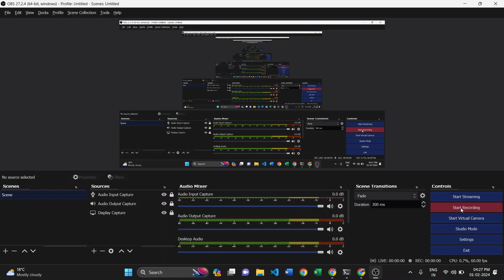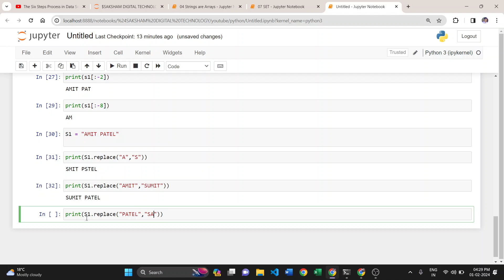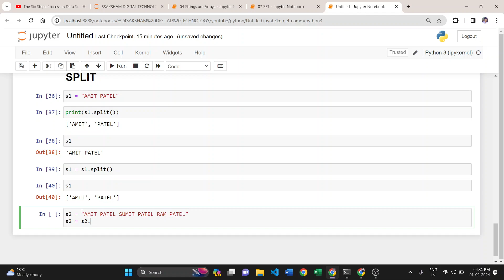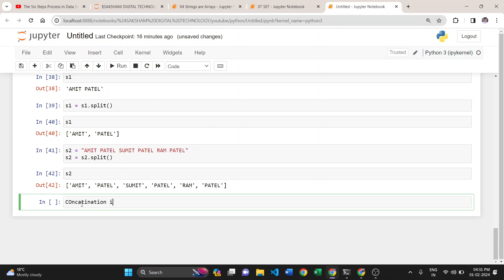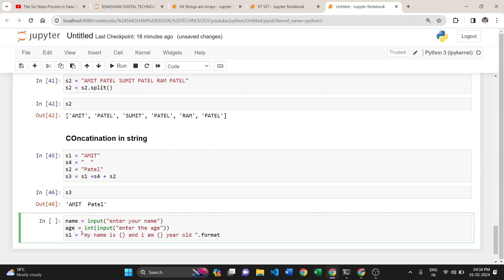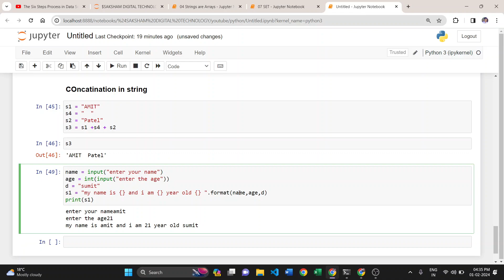Python String Manipulation: Replace, Split, and Concatenation Tutorial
Welcome to Saksham Digital Technology! In this Python programming tutorial, we're diving into the powerful realm of string manipulation. Join us as we explore essential techniques such as replace, split, and concatenation. Whether you're a Python enthusiast or a coding novice, this tutorial is designed to enhance your skills in handling and manipulating strings efficiently.

📋 Key Topics Covered:

🔄 Replace Method: Learn how to use the replace method to modify specific substrings within a string.
🔍 Split Function: Explore the versatility of the split function for breaking strings into lists based on specified delimiters.
🧵 Concatenation: Master the art of string concatenation to join strings and create dynamic content.